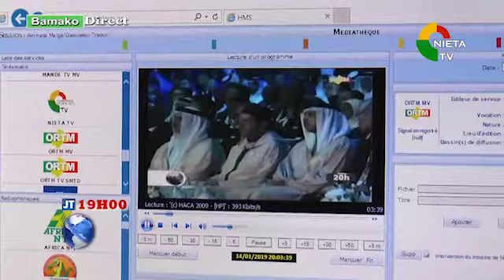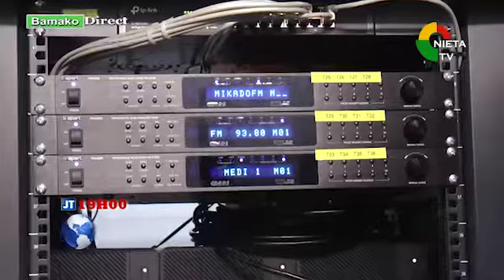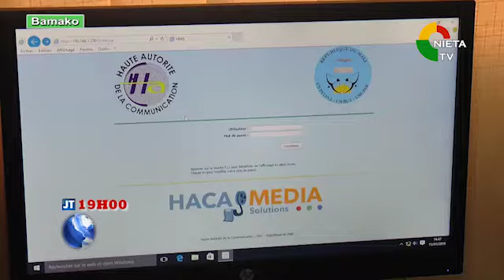Journale Tv Français 16 01 18